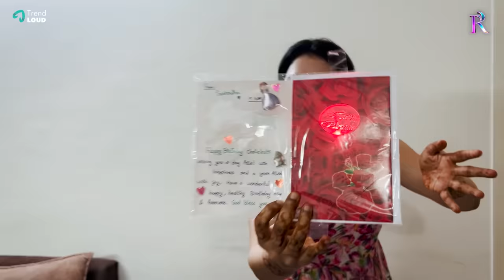Unboxing Birthday Gifts Of Zayn | Farina Rahman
Hello all welcome back to another video. As you all know our prince turned Two. So on his birthday he received many gifts from his well wishers. So this is a unboxing video. He is going unbox his gifts.

About US

Hunger cravings? Oh boy, you're at the right place. Our page FOOD FOR FARINA is on a rampage to virtually satisfy your hunger desires by providing you with everyday cookery content. Follow us to feast yourself on a regular basis!